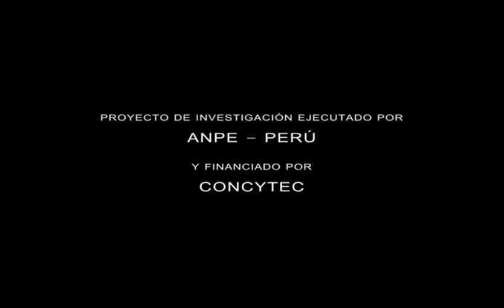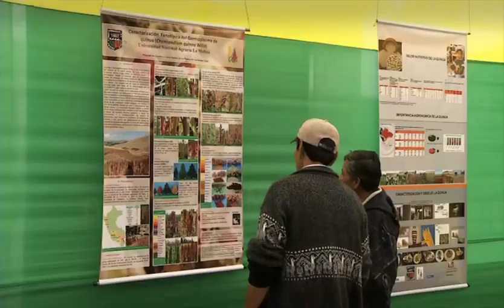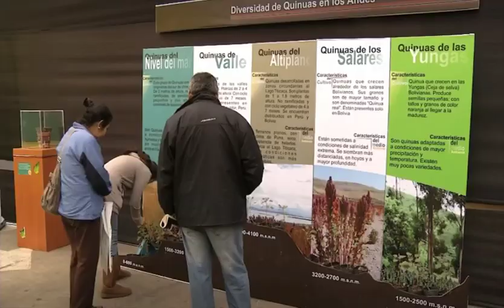Las Razas de Quinua